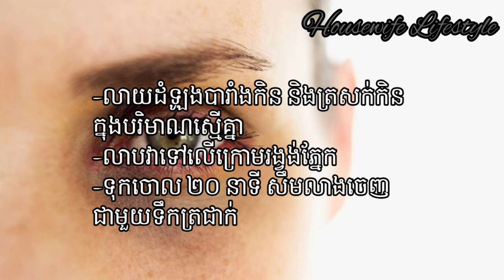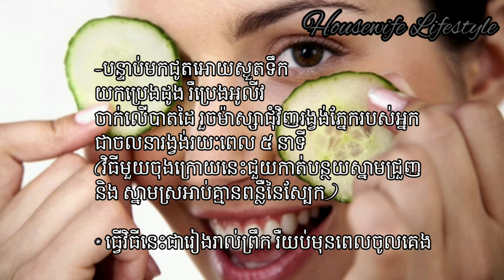វិធីបំបាត់ ស្នាមខ្មៅក្រោមរង្វង់ភ្នែក (ងាយៗអស់លុយតិច)